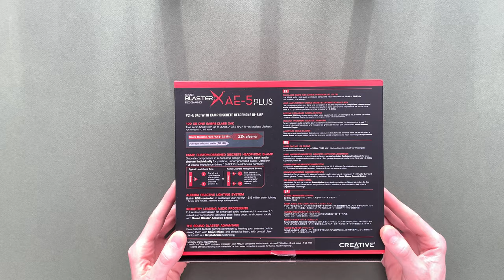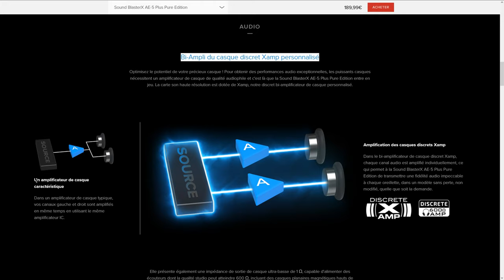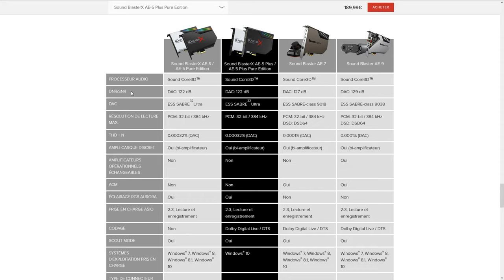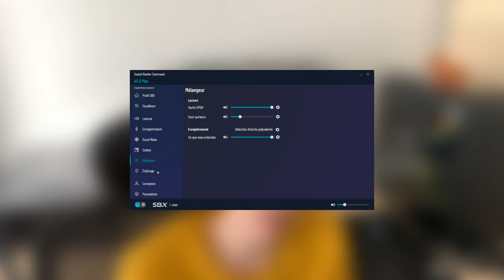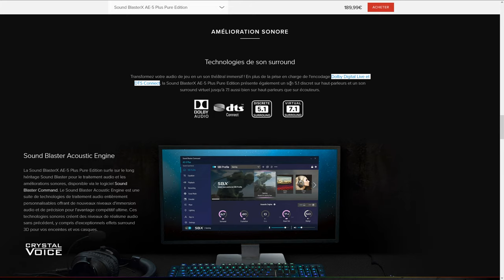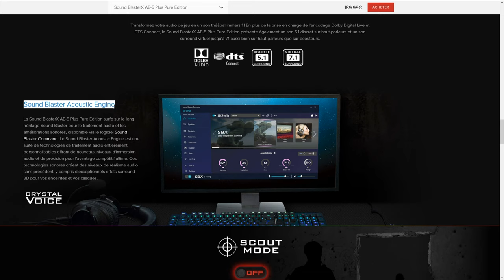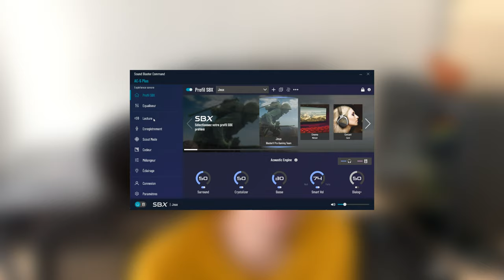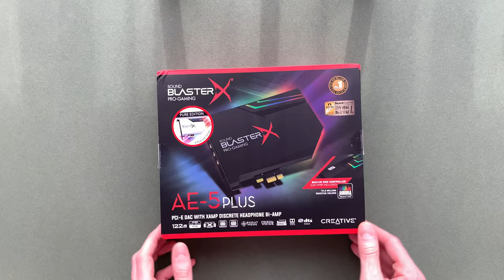La Sound BlasterX AE-5 Plus (Pure Edition) [Carte son interne]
Découvrez la carte son interne Sound BlasterX AE-5 Plus. On décrypte certains éléments techniques mis en avant par le constructeur.